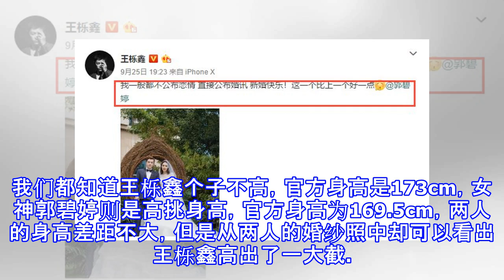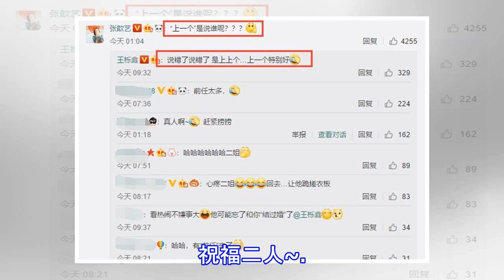王栎鑫晒与郭碧婷婚纱照：我一般都不公布恋情，直接公布婚讯！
王栎鑫晒与郭碧婷婚纱照：我一般都不公布恋情，直接公布婚讯！ 小铄说娱乐 09月27日12:08 关注 确定不再关注此人吗 确定取消 9月25日，演员、歌手王栎鑫在微博晒出了一张与演员郭碧婷的婚纱照，并艾特了女方，表示：我一般都不公布恋情，直接公布婚讯，新婚快乐！这一个比上一个好一点。照片中，王栎鑫穿着笔挺的西服，女神郭碧婷穿着白色婚纱，优雅而高贵，挽着王栎鑫，画面唯美而浪漫，有种童话里的公主与王子的感觉。当然熟悉王栎鑫的肯定知道，这肯定又是在为某部合作的某部作品做宣传了。毕竟王栎鑫是娱乐圈公开的晒妻狂魔。即使在与谭松韵、刘昊然等人主演电视剧《最好的我们》，因路星河一角广受关注，王栎鑫也不忘立马...